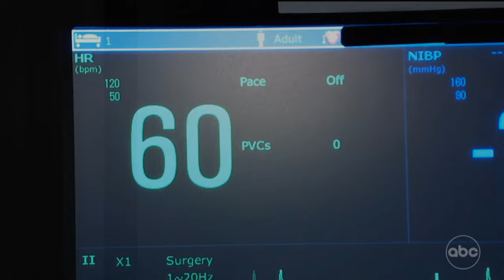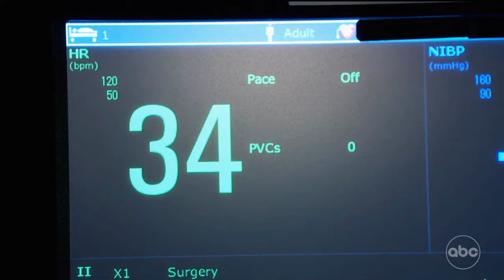Brando Has a Seizure on General Hospital (Sept. 19, 2022)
🧼 On Monday's episode of General Hospital, Brando seemed so fine to everyone that Jordan was able to question him and learn his attacker was wearing a black hoodie and had some sort of jewelry that made a clanking sound. Later, when he and Sasha shared a tender moment, Brando’s cough got worse until he was coughing up blood and had a seizure.

⭐ GH Cast
Tajh Bellow - TJ Ashford
Maurice Benard - Sonny Corinthos
Sean Blakemore - Shawn Butler
Inga Cadranel - Harmony Miller
Nicholas Chavez - Spencer Cassadine
Marcus Coloma - Nikolas Cassadine
Chad Duell - Michael Corinthos
Michael Easton - Hamilton Finn
Genie Francis - Laura Collins
Nancy Lee Grahn - Alexis Davis
Tanisha Harper - Jordan Ashford
Rebecca Herbst - Elizabeth Webber-Baldwin
Roger Howarth - Austin Gatlin-Holt
Finola Hughes - Anna Devane
Brook Kerr - Portia Robinson
Katelyn MacMullen - Willow Tait
Cameron Mathison - Drew Cain
Sofia Mattsson - Sasha Gilmore
Eden McCoy  - Josslyn Jacks
Kelly Monaco - Sam McCall
Avery Kristen Pohl - Esme Prince
Amanda Setton - Brook Lynn Quartermaine
Charles Shaughnessy - Victor Cassadine
Kirsten Storms - Maxie Jones
Josh Swickard - Harrison Chase
Kelly Thiebaud - Britt Westbourne
Donnell Turner - Curtis Ashford
Johnny Wactor - Brando Corbin
Kristina Wagner - Felicia Jones
Cynthia Watros - Nina Reeves
Maura West - Ava Jerome
Laura Wright - Carly Corinthos
Dominic Zamprogna - Dante Falconeri
Tabyana Ali - Trina Robinson
Priscilla Garita - Harmony Miller

⭐ GH Recurring Cast
Lexi Ainsworth - Kristina Davis
Bradford Anderson - Damian Spinelli
Lynn Herring - Lucy Coe
Lisa LoCicero - Olivia Falconeri
Haley Pullos - Molly Lansing

🎥 Original Video Date: Monday September 19, 2022 (AND-TV)

General Hospital